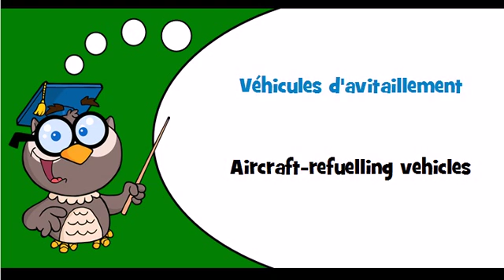Discover French language Theme = Utility vehicles